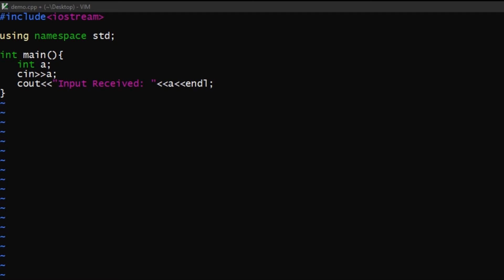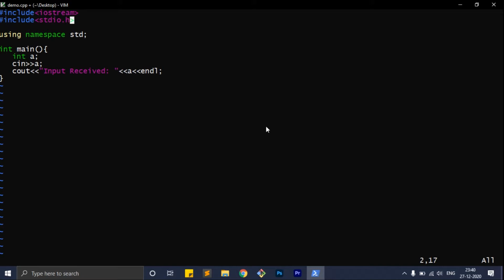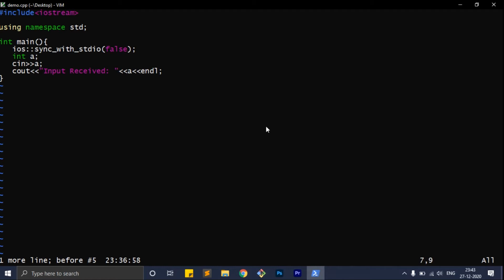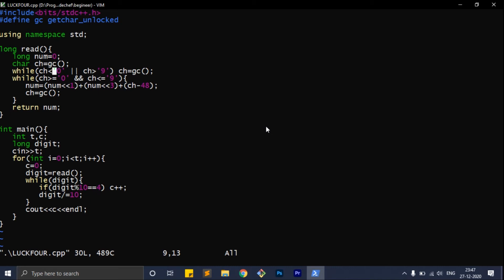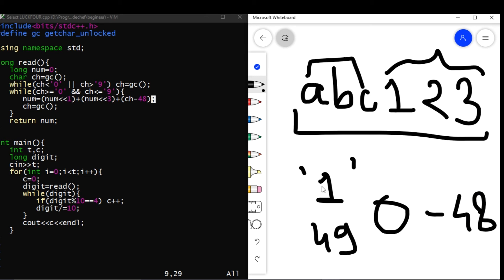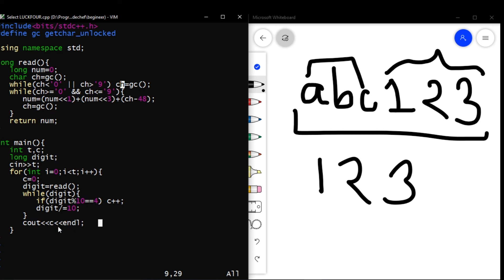Fast Input / Output for Competitive Programming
Input / Output are curicial part of your program & you should not ignore it. In C++ cin & cout are used for input & output respectively. And they both are really slow. In this tutorial i discuss about how to make these fast & what are the better option than these functions.